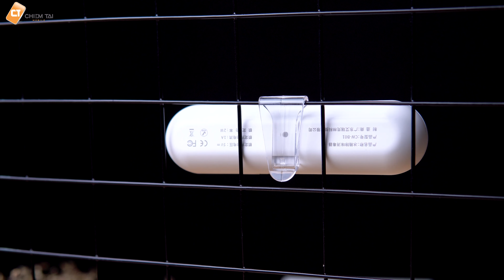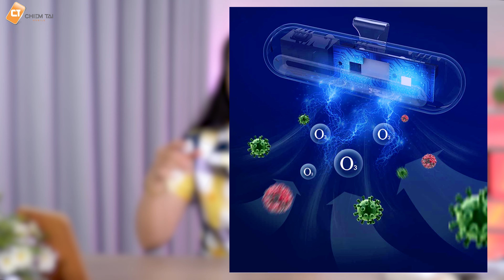Máy Tiệt Trùng Khử Mùi Hôi, Diệt Vi Khuẩn trong Tủ Lạnh EraClean CW-B01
Trong tủ lạnh có hơn 700 loại vi khuẩn khác nhau. Để giải quyết vấn đề vi khuẩn phát triển và bảo vệ sức khỏe gia đình, trang bị ngay EraClean CW-B01 với khả năng khử mùi tủ lạnh, thanh lọc và khử trùng, phân hủy dư lượng thuốc trừ sâu. Vì thiết kế dành riêng cho tủ lạnh nên sản phẩm sở hữu kích thước nhỏ gọn mini có thể treo trong cửa tủ lạnh để các phân tử khử mùi được giải phóng xuống khu vực kho lạnh, khuếch tán đồng đều hơn.

Hotline Hỗ Trợ :
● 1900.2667